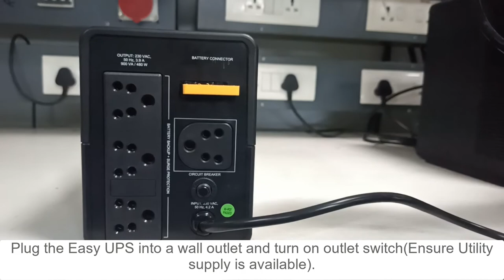How to Switch on the APC Easy UPS BVX900LI-IN | Schneider Electric Support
Let's learn how to switch on APC Easy UPS BVX900LI-IN.

Easy UPS BVX900LI-IN provides power protection for unstable power conditions, ensuring consistent and reliable connectivity at the most critical moments.